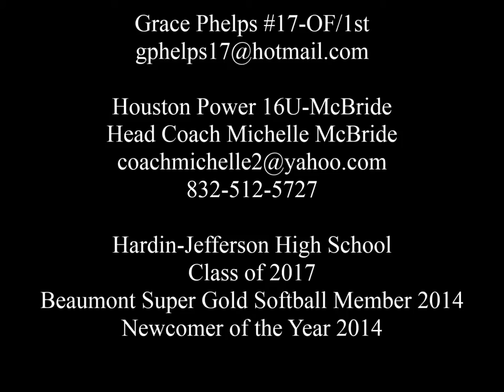Grace Phelps v2-July 2015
Grace Phelps plays with the Houston Power organization for Head Coach Michelle McBride. She attends Hardin-Jefferson High School in Beaumont Texas and will graduate in the spring of 2017.